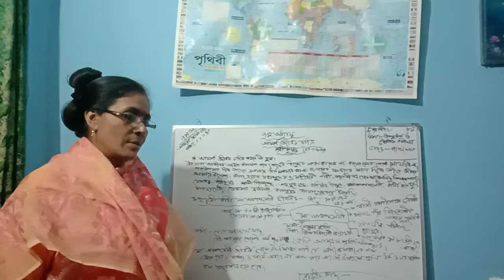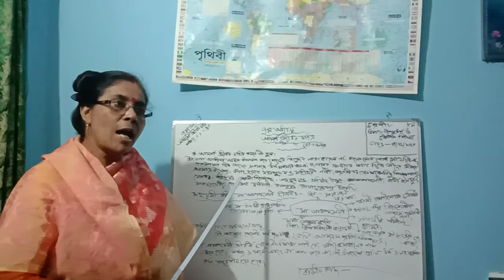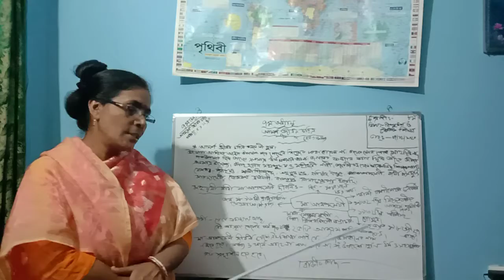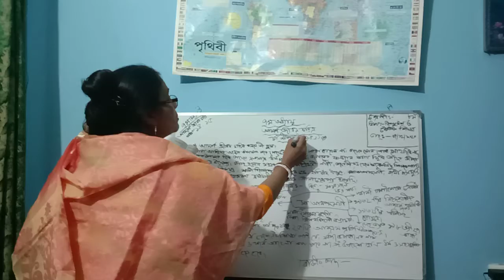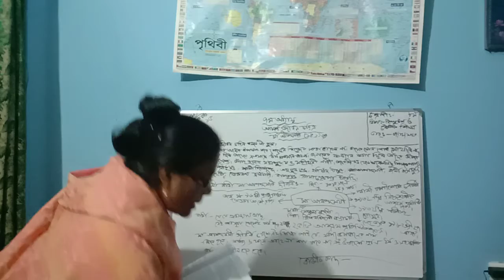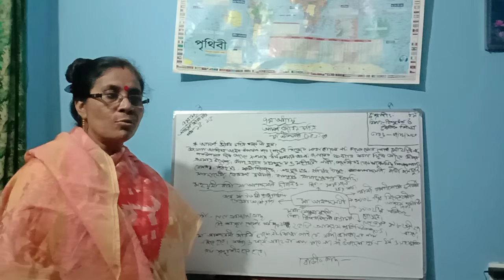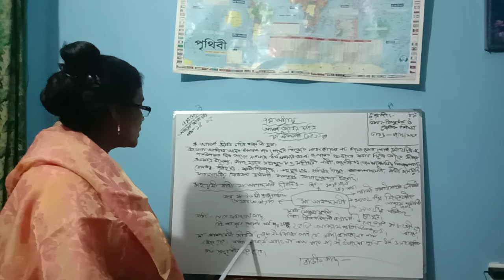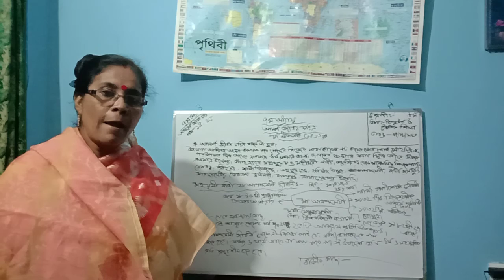৮ম শ্রেণী। হিন্দুধর্ম ও নৈতিকশিক্ষা আদর্শ জীবনচরিত্র -মা আনন্দময়ী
রীতা মন্ডল
সহকারী শিক্ষক,
শহীদ নজমুল হক বালিকা উচ্চ বিদ্যালয়, রাজশাহী